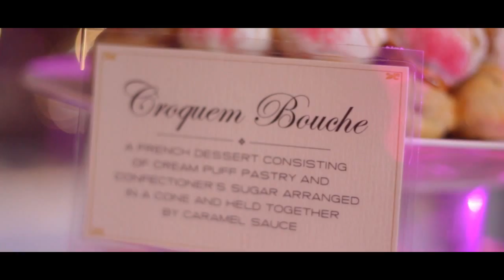CCA Grand Buffet 2-27-15